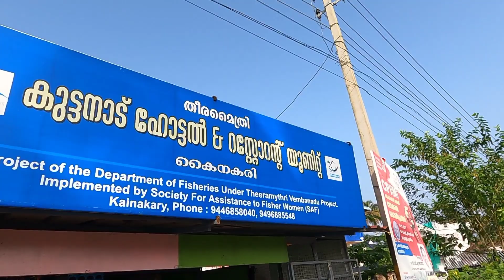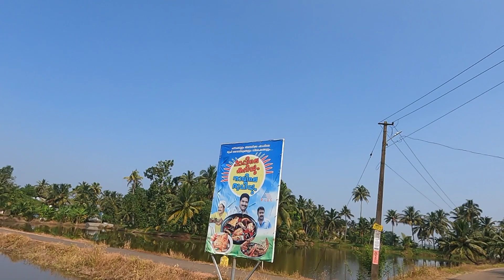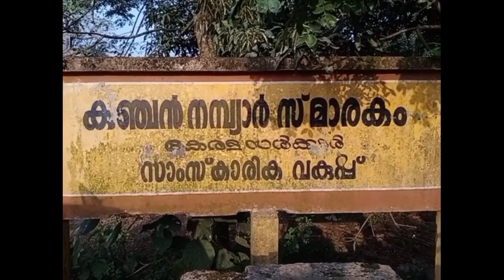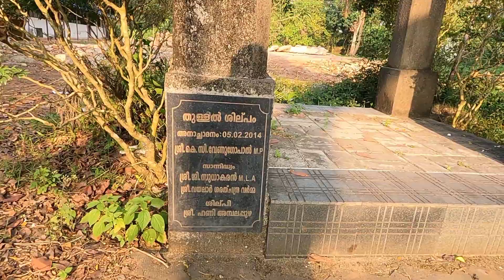funny video kuttanad taluk, america, newyork city restaurant toddy shop, boat jetty